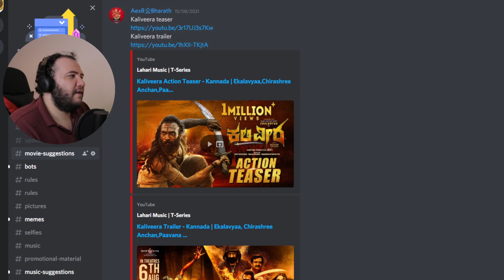Producer Reacts: Kaliveera Action Teaser - Kannada Ekalavyaa,Chirashree Anchan,Paavana Gowda, Nani